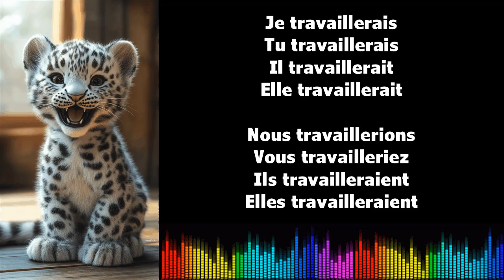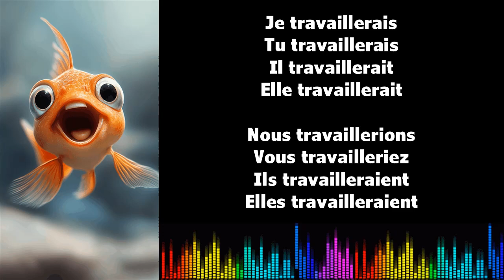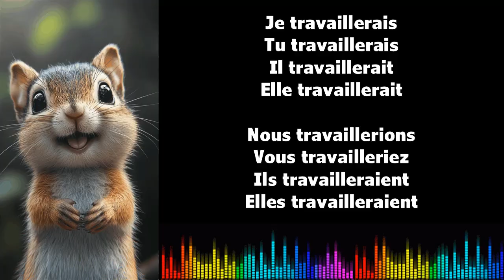♫ 通过音乐学习法语 ♫ I TRAVAILLER I Conditionnel Présent